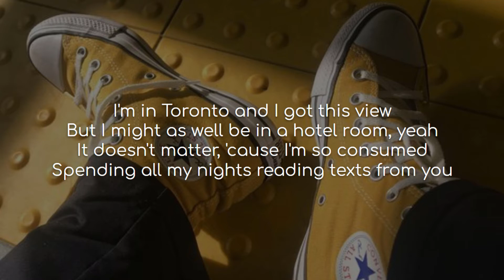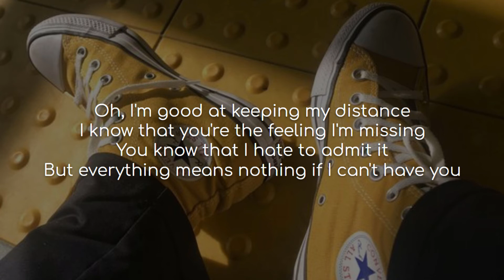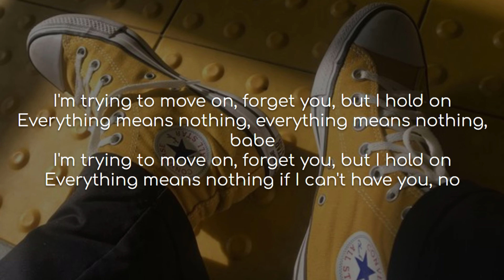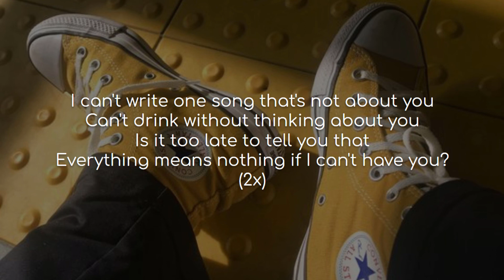If I Can't Have You - Shawn Mendes (lyrics)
Song: If I Can’t Have You
Artist(s): Shawn Mendes